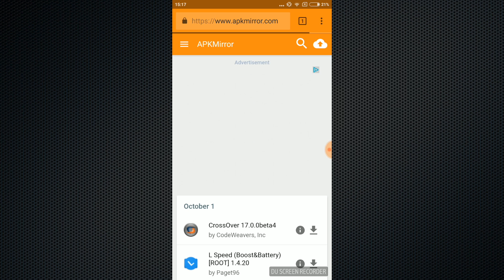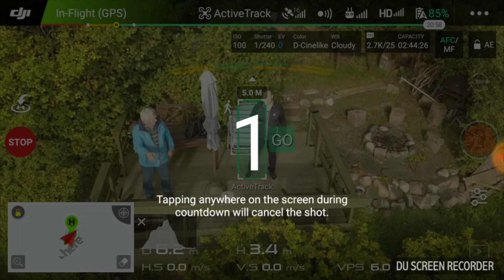How to get Quickshot on ANDROID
A short Quickshot installation guide how you can make Quickshot work on ANDROID, by installing an APK from apkmirror.com. This information was originally retrieved by 51 Drones, that mentioned this in one of his videos.

Remember installing software from other sources than play store, signed by DJI is at your risk. There is a reason for DJI, not have released this yet.

- 2nd CHANNEL Mr. Unbox -

-- 1938

-- IMPORTANT --